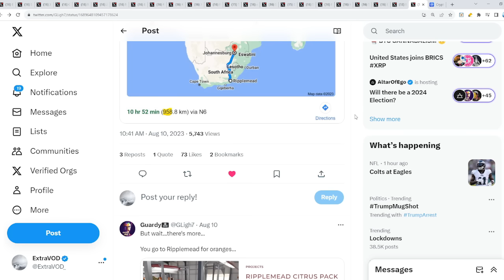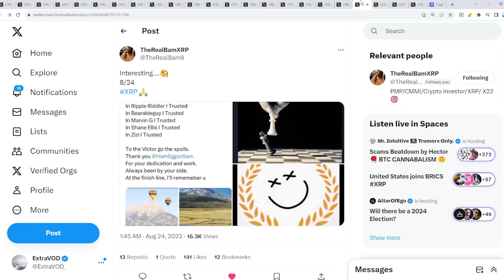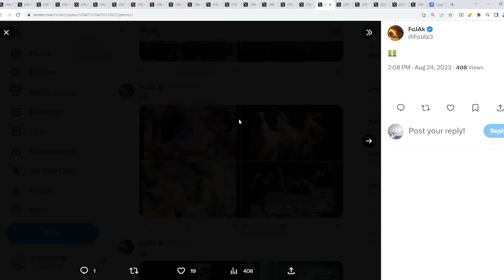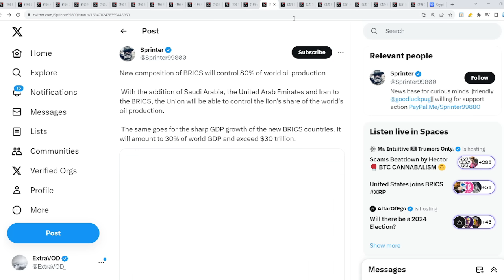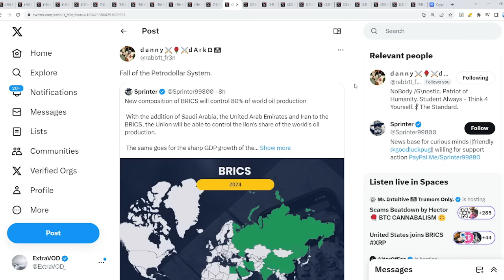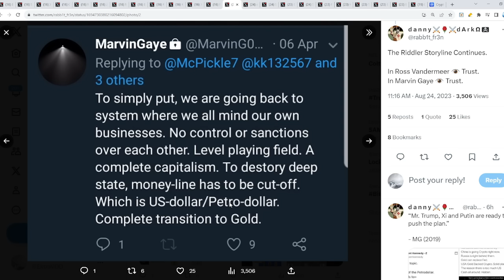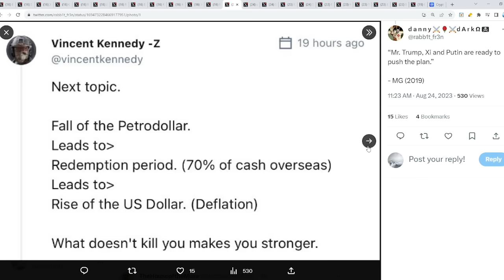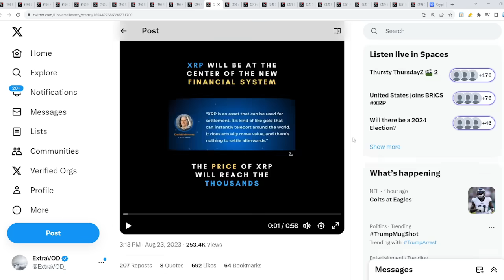Ripple XRP TODAY MARKS A NEW ERA | RIDDLERS FORETOLD EVERYTHING HAPPENING NOW WITH EXTERNAL EVENTS!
Ripple XRP Riddlers Foretold Everything Happening NOW With External Events All In Plain Sight

(Cryptocurrency News)

Links -